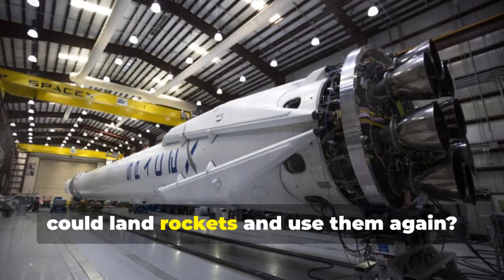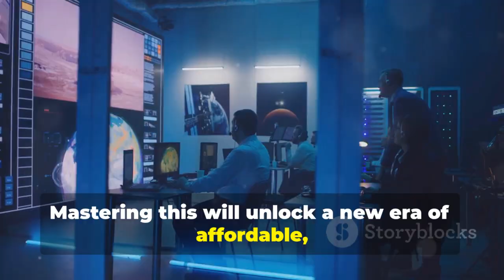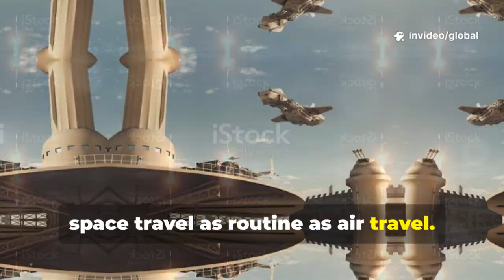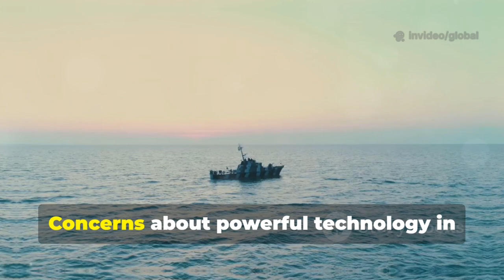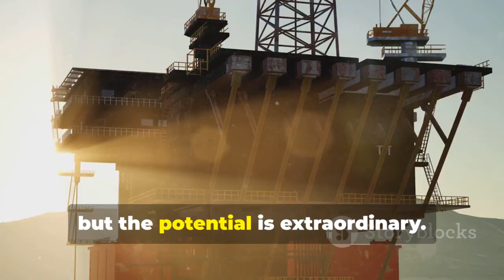SpaceX Shocks NASA: Starship and Booster Will Land on a Drone in 2026!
SpaceX is preparing to revolutionize spaceflight once again by adapting drone ship landings for its massive Starship rocket. This approach, proven successful with Falcon 9, offers greater flexibility, safety, and payload capacity. As infrastructure expands at Starbase and Florida, recovery systems are being refined for sea-based operations. Challenges like international regulations and engineering hurdles remain, but progress continues steadily. If successful, Starship's ocean landings could set a new standard for reusable space travel.